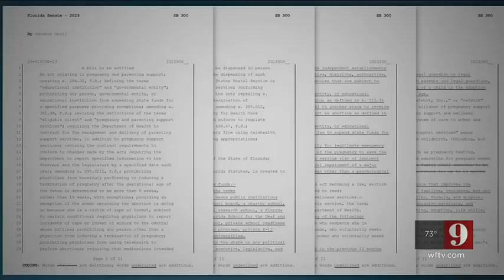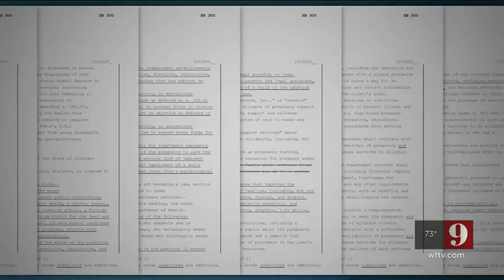Both sides weigh in on looming proposal that would shorten abortion window in Florida